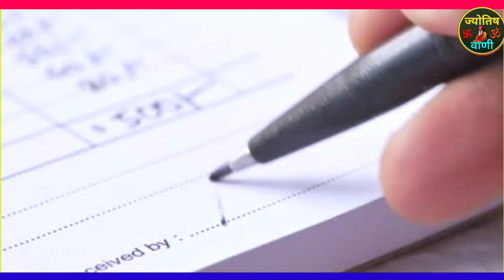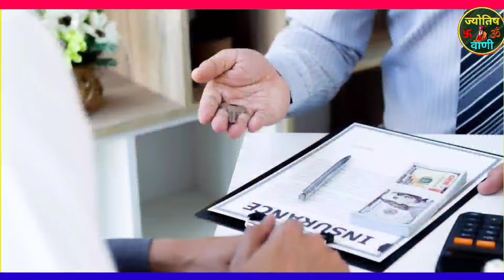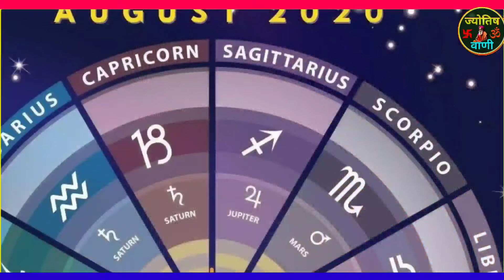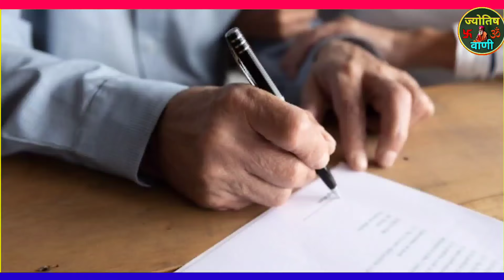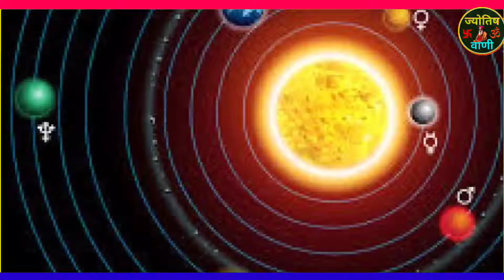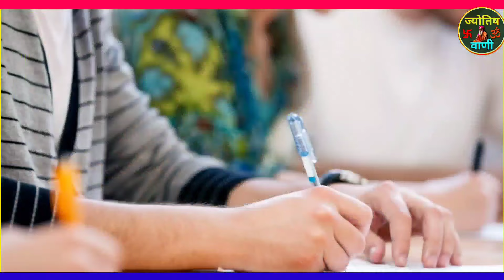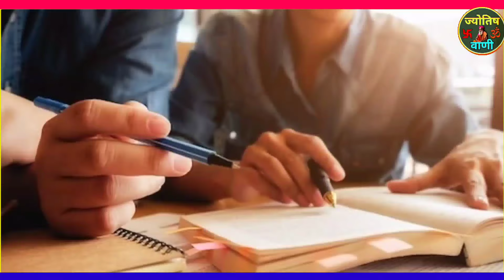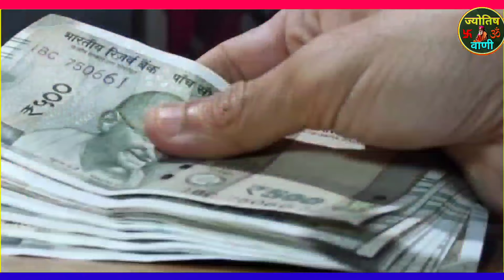नए साल 2025 में इन 5 राशियों का बनेगा प्रेम विवाह योग गुरु और शनि पांचवें भाव में Vivah Yog 2025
नए साल 2025 में इन 5 राशियों का बनेगा प्रेम विवाह योग गुरु और शनि रहेंगे पांचवें भाव में Vivah Yog 2025
साल 2025 में इन 5 राशियों की कुंवारे और शादीशुदा दोनों की जिंदगी में आएगी प्‍यार की बहार